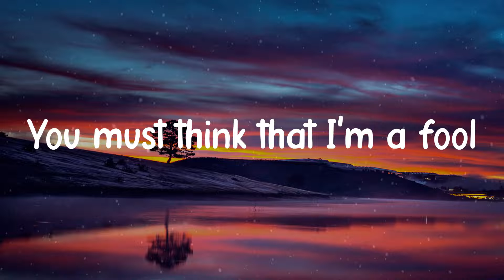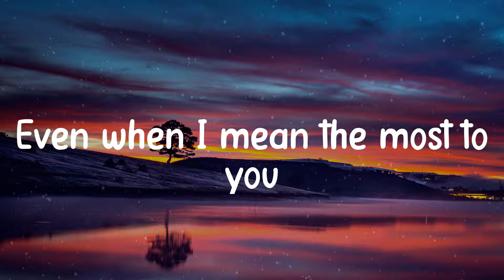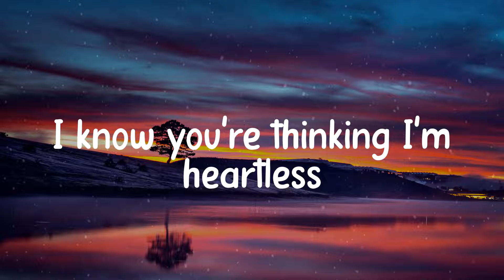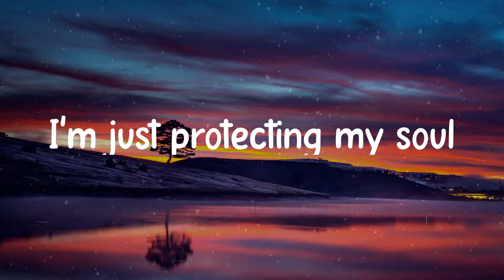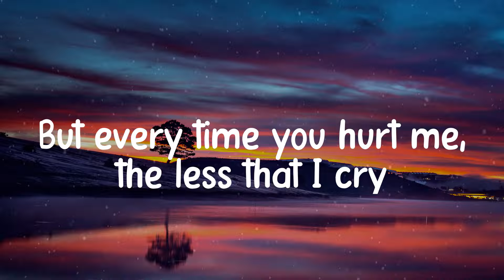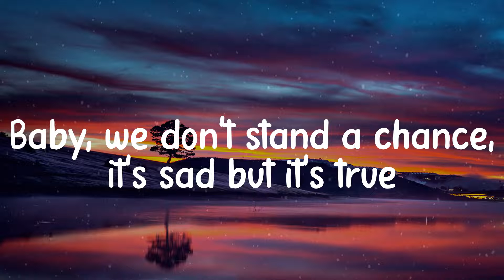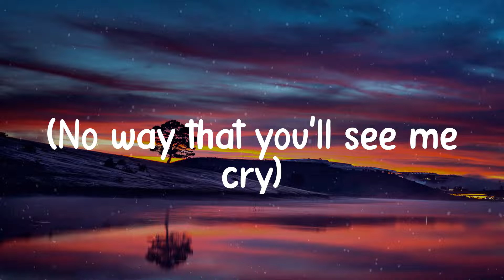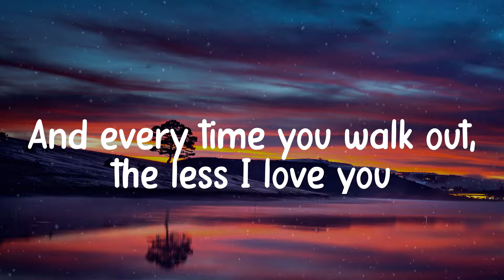Sam Smith - Too Good At Goodbyes (Lyric video)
Song: Too Good At Goodbyes